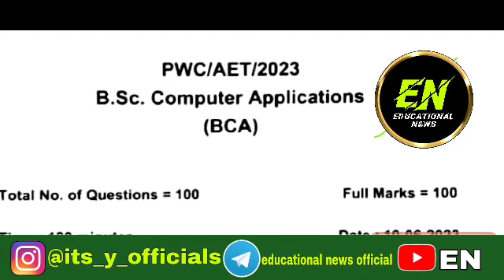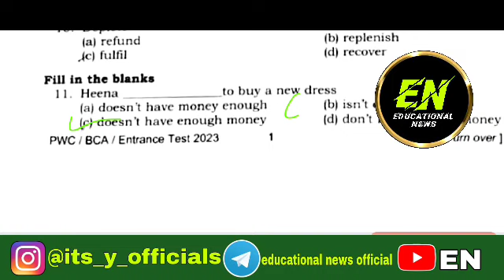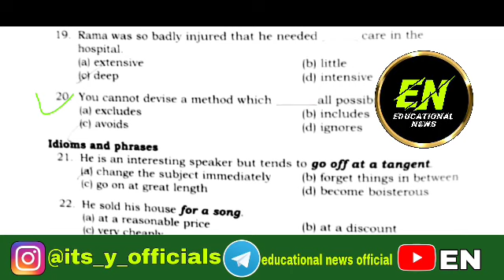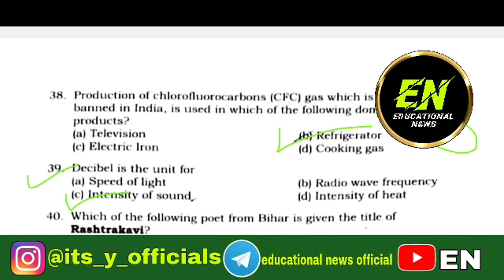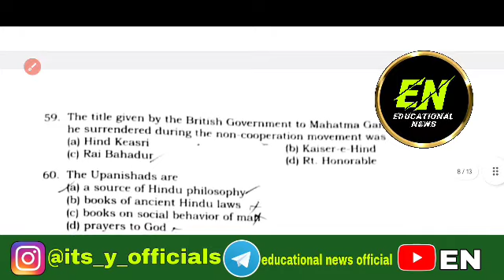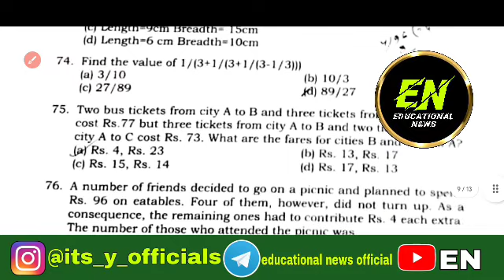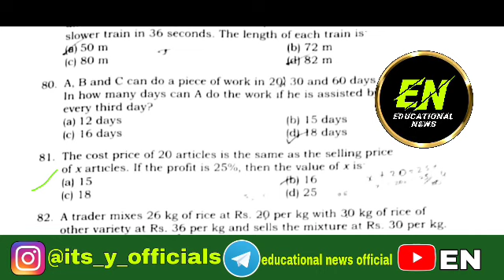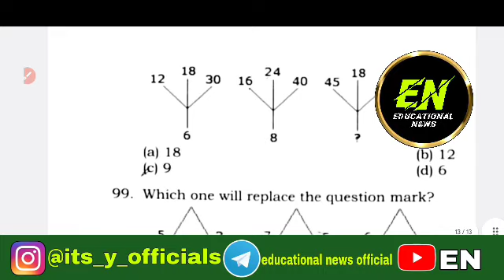🔥 Patna women's college entrance test B.SC BCA answer key 2023|pwc entrance exam B.sc/BCA answer key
Patna women's college entrance test BBA answer key 2023 jari|pwc bba answer key 2023|answer key 2023

patna women's college BCA answer key 2023 jari
Patna women's college entrance test Answer key 2023
BCA pwc entrance test answer key 2023 declared today
pwc entrance exam answer key 2023 jari
Patna women's college entrance exam BBA 2023
pwc Entrance exam BBA answer key 2023 out
kab ayega PWC bba first merit list 2023 latest news
first merit list kab ayega Patna women's college 2023
Patna women's college BCA 1St merit list 2023 kab
BBA entrance exam answer key out today latest news
BSC ENTRANCE EXAM ANSWER KEY 2023 OUT
BCA Entrance Exam answer key 2023 out today
BA entrance exam answer Key 2023 out
latest update PWC BCA entrance test 2023 answer key
latest news bca PWC entrance exam answer key 2023
out hua answer key Patna women's college 2023
Patna women's college entrance exam question out
pwc BCA questions paper 2023 out today
pwc BCA entrance exam 2023 answer key out today
kaise check kare pwc bca answer key 2023
how to check PWC entrance exam answer key 2023
Patna women's college entrance exam answer key 2023